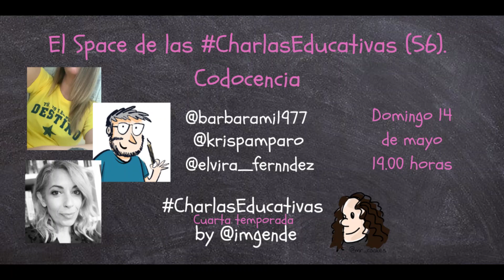El Space de las CharlasEducativas (56). Codocencia